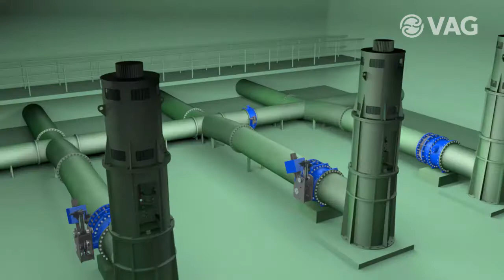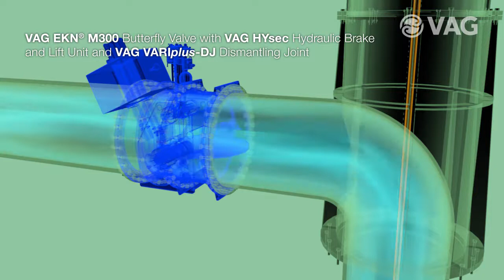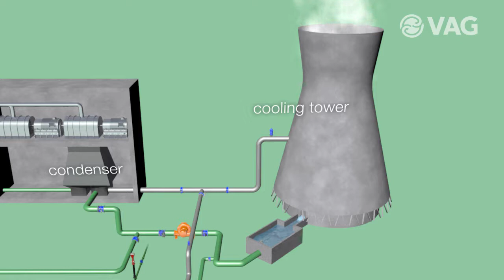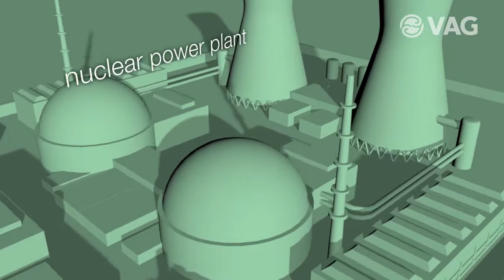VAG Application fields Power Plants presentation EN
VAG offers valves for practically all power plant water supply and water disposal tasks in temperatures up to 200 °C and nominal pressure up to PN 63. Over 140 years experience is mirrored in special sealings, coatings and materials as well as approvals in numerous power plant specs.